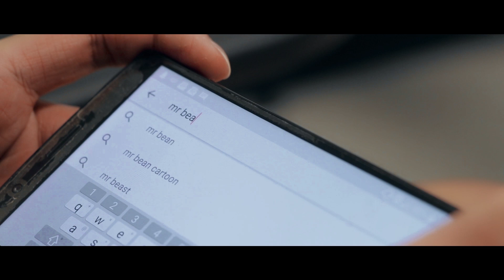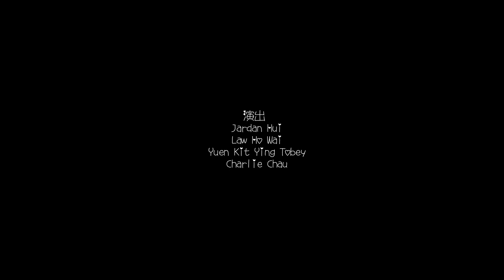追夢微電影 - 《夢想系學士》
好多時限制都係基於太多既顧慮而自己製造出黎, 唔好比呢個社會改變左自己既初衷, 諗下仲係小學生既時候, 曾經既夢想係咩!
演出:
Tobey Yuen - 女主角
Charlie Chau - 學生一
Kelvin Law - 學生二
Jardon Hui - 教師

器材:
Canon 80D 18-135 kit

後製:
Oscar Leung - Edit/VFX/Colourist/SFX

劇本:
Chopstick
Oscar Leung